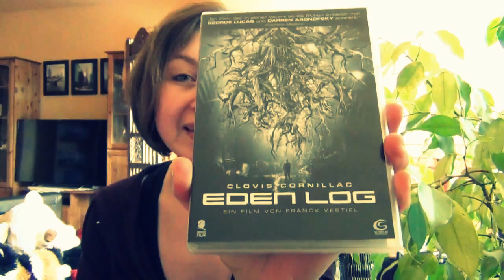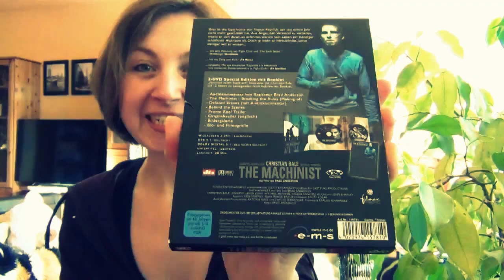Dunkelheit,ausgehungert und homosexuell? Die Re-review- Frage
...was für einen Film soll ich mal wieder als erstes re-reviewen!!!

Lost Highway Trailer WTF:

Die in diesem Video gezeigten Produkte, sind von mir, im genannten Geschäft ,erworben und bezahlt worden.